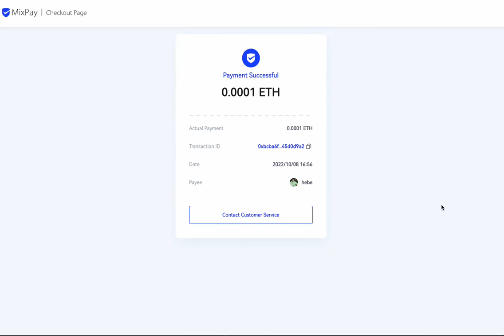MixPay+ payment demo using MetaMask plugin